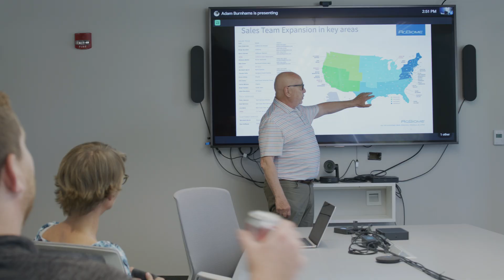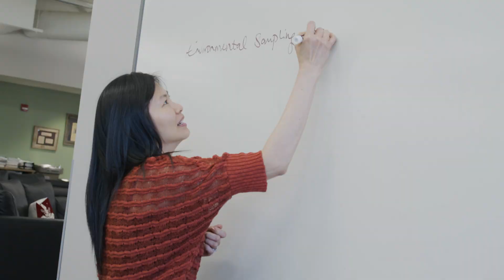We Are AgBiome - Transforming Agriculture Through Innovation and Technology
One mission: To harness the power of the planet’s natural microbial communities for human benefit. One purpose: To help feed the world responsibly.

WeAreAgBiome - A community of world-class scientists and experts united in our mission to revolutionize agriculture.

Our world is changing and we’ve seen firsthand the challenges today’s growers are facing. With a team of world-class scientists and state-of-the-art facilities, we're leading the way in agricultural innovation, developing new products and technologies that address the needs of growers today and our changing environment. All while helping them achieve higher yields, healthier crops, and more sustainable practices.

Together, we are changing the landscape for growers and the planet. Together, we are changing the future of agriculture.